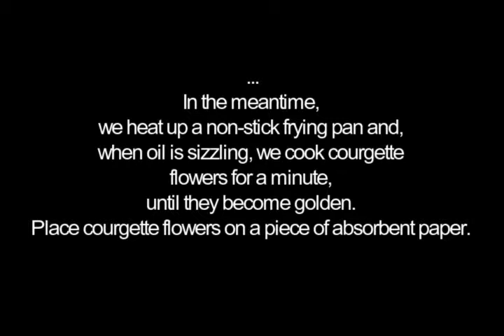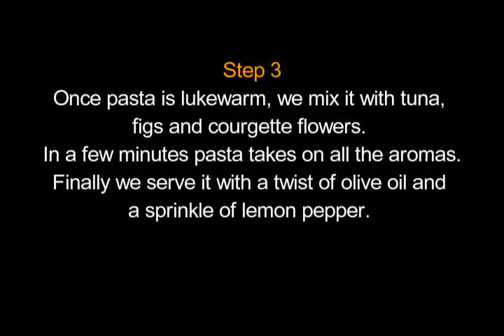BALSAMO Recipes- Trofie with tuna, courgette flowers and figs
TROFIE (DURUM WHEAT SEMOLINA) WITH TUNA TARTARE, COURGETTE FLOWERS AND HALF CARAMEL FIGS